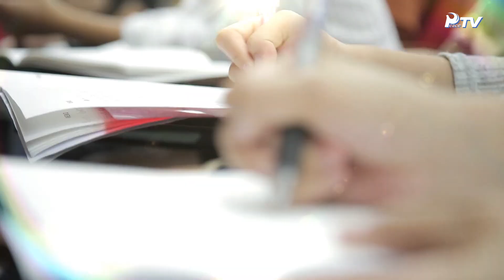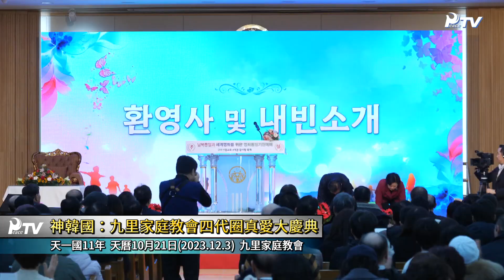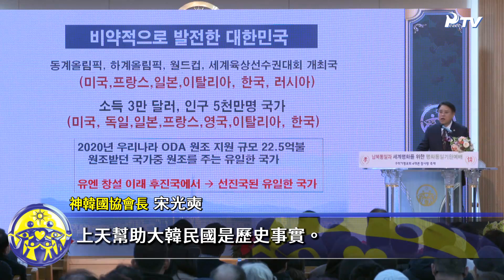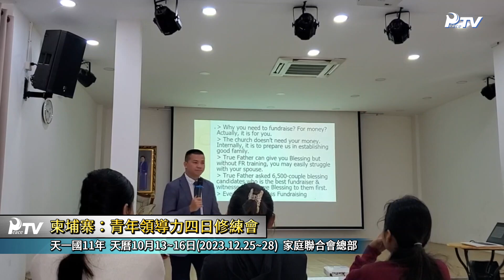孝情全球新聞 (2023年 12月 9日)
● 汉语